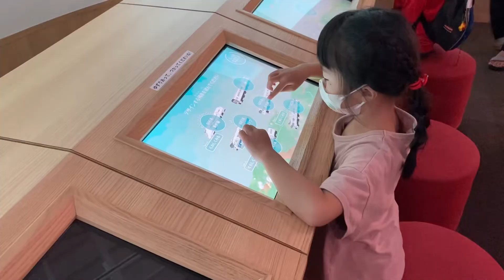【福岡市科学館】好きな電車を走らせよう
福岡市中央区
福岡市科学館

JR九州ブース